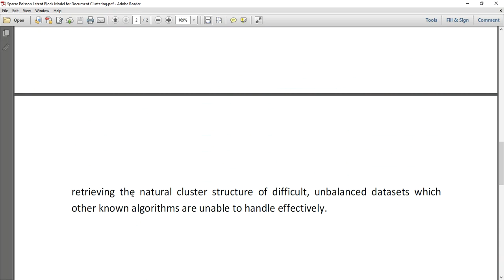Sparse Poisson Latent Block Model for Document Clustering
IEEE PROJECTS 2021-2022 TITLE LIST
MTech,BTech,BE,ME,B.Sc,M.Sc,BCA,MCA,M.Phil

 * Complete Source Code
 * Complete Documentation
 * Complete Presentation Slides
 * Flow Diagram
 * Database File
 * Screenshots
 * Execution Procedure
 * Readme File
 * Video Tutorials
 * Supporting Softwares

Support Specialization
 * 24/7 Support
 * Ticketing System
 * Voice ConferenceA
 * Video On Demand
 * Remote Connectivity
 * Document Customization